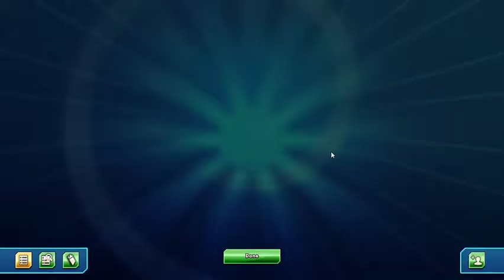Pokemon TCG Online | Episode 1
This is the first episode in my Pokemon TCGO series.